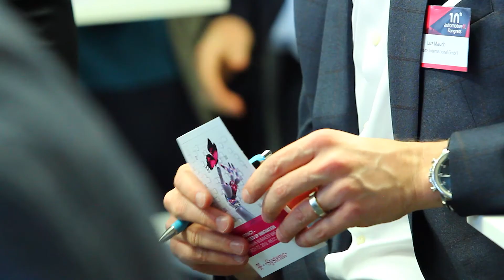Edge Computing – A speed boost for the innovation in the automotive industry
Review of the automotiveIT Kongress 2018: The theme of T-Systems’ Breakfast Session was “Low Latency – Let’s speed up Innovation” along with the focus topics of Edge Computing and Low Latency. Check out this video to find out how Deutsche Telekom shapes the future of mobility by providing low-latency computing power based on edge computing and 5g technology.